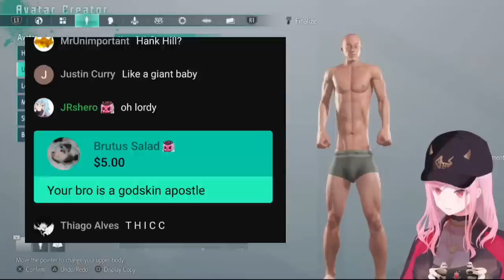𝗖𝗮𝗹𝗹𝗶 𝗮𝗰𝗰𝗶𝗱𝗲𝗻𝘁𝗮𝗹𝗹𝘆 𝘇𝗼𝗼𝗺𝗲𝗱 𝘁𝗵𝗲 𝗰𝗮𝗺𝗲𝗿𝗮 𝗶𝗻𝘁𝗼 𝘁𝗵𝗲 𝗛𝘂𝗴𝗲 𝗣𝗣 𝗕𝘂𝗹𝗴𝗲 |Hololive EN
【Street Fighter 6】A BEAUTIFUL STAR.

Mori Calliope Ch. Hololive EN -
Takanashi Kiara Ch. Hololive EN -
Ninomae Ina'nis Ch. Hololive EN -
Amelia Watson Ch. Hololive EN -
IRyS Ch. Hololive EN -
Nanashi Mumei Ch. Hololive EN -
Ceres Fauna Ch. Hololive EN -
Ouro Kronii Ch. Hololive EN -
Hakos Baelz Ch. Hololive EN -

BGM used
DOVA-SYNDROME